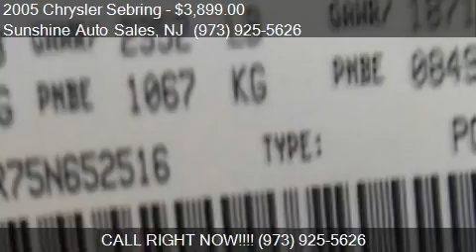2005 Chrysler Sebring Touring Sedan for sale in Paterson, NJ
This 2005 Chrysler Sebring Touring Sedan is for sale in Paterson, NJ 07503 at Sunshine Auto Sales.
Engine: 6-Cylinder V6, 2.7L; DOHC 24V
Transmission: 4 Speed Automatic
Color: Blue
Mileage: 114000
Contact Sunshine Auto Sales 136 Michigan Ave Paterson, NJ 07503 to test drive this 2005 Chrysler Sebring Touring Sedan today.